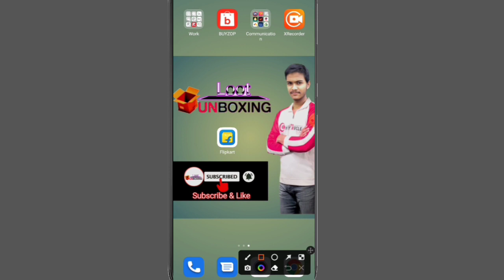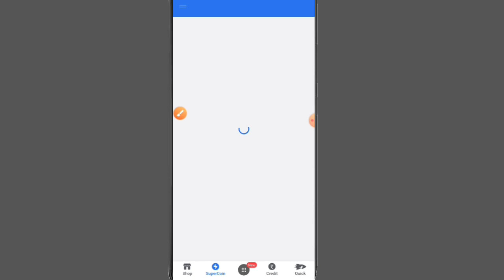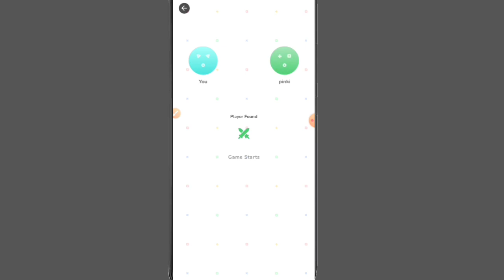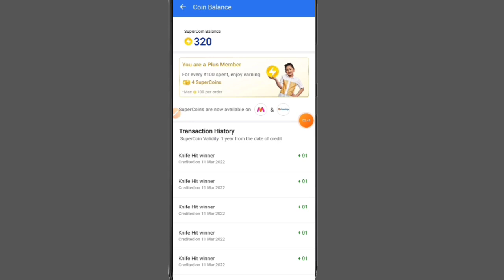Flipkart New Game Free Supercoins | 100 Free Super coins In Flipkart Game | New Earn Trick Supercoin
Flipkart Free Super coin , Tabahi trick | flipkart new win trick , free supercoin | Free Shopping

Flipkart free 80 super coin , Loot trick | Flipkart Supercoin Unlimited kaise kamaye ,free supercoin

Flipkart free 55 super coin , New trick unlimited supercoin in flipkart | free supercoin today

Your Queries.

loot unboxing
Unboxing loot
How to Earn supercoins in flipkart
Flipkart
How to earn more Supercoins in flipkart
Flipkart Supercoin loot
Flipkart Supercoin tricks
flipkart Free Super coin unlimited tricks,
how to flipkart Free Super coin unlimited tricks, flipkart super coin,
flipkart Free Supercoins hack,Free Flipkart Super coins Hack,Flipkart Unlimited super coin generator,Flipkart Super Coin Free Spin,
flipkart free supercoins tamil,
flipkart free coins,flipkart super coins balance,flipkart super coin 2021,
flipkart plus membership free,flipkart supercoin kaise earn kare,how to get free supercoins in flipkart, how to earn unlimited supercoin,flipkart unlimited super coin trick,
flipkart me unlimited super coin kaise kare,
flipkart mein unlimited super coin kaise le,
how to get free flipkart super coin,flipkart super coin kaise kamaye 2021,how to earn unlimited supercoins,How to get Flipkart Supercoin by watching videos, free flipkart supercoins, how to get free flipkart super coin
Flipkart Supercoin
Flipkart Supercoin Tricks
Flipkart Supercoin trick
Flipkart Supercoin Unlimited Tricks
how to earn more supercoins in flipkart flipkart
5 supercoins in flipkart
5 supercoins in flipkart video
Getapps
Getapp Updates
Flipkart Supercoin Old Episode
Flipkart 5 Super coin Videos
How To Hack Flipkart Supercoin
Supercoin Kaise Kamaye
Earn Supe rcoin Flipkart
Super coins Flipkart Earn
Realme Coins
Realme Store Realme Coin
Flipkart Supercoin Free Me Kaise Le
Flipkart Reffer And Earn Trick
Flipkart Supercoin Reffer And Earn Trick
Fake or not Flipkart How To Earn Supercoins Easily In Flipkart
How To Get Supercoin In Flipkart
Getapps Product Redeem Trick
How To Increase Supercoins Flipkart
Flipkart Today Offer
Flipkart Unlimited Free Supercoin
Flipkart Supercoin Hack Kaise Kare
Flipkart Unlimited Reffer Bypass
Flipkart Unlimited Reffer Trick